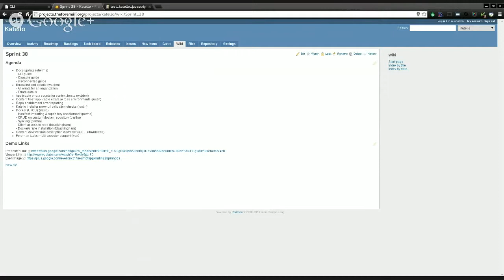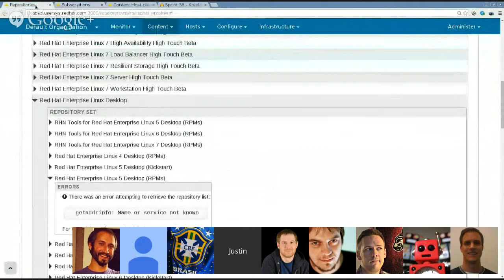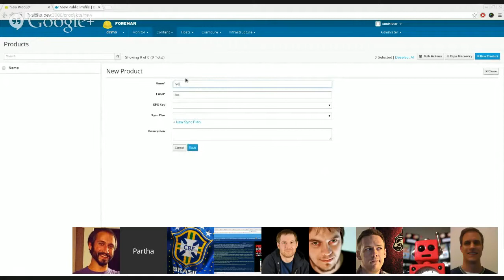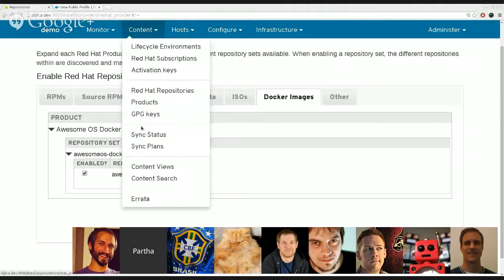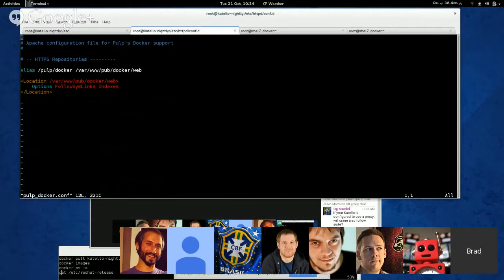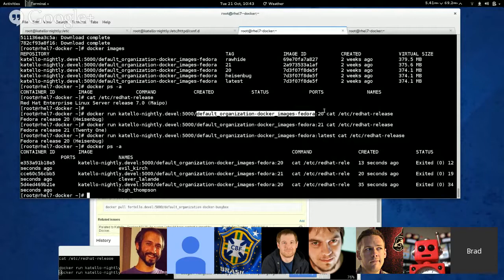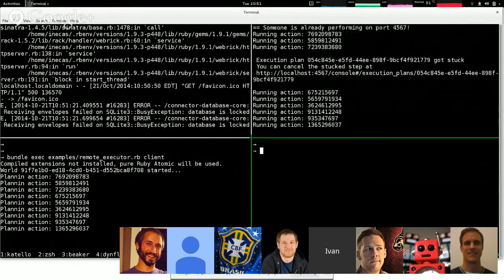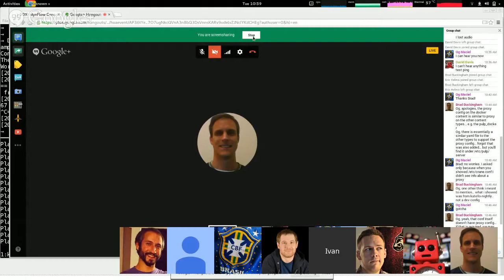Katello sprint demo #28